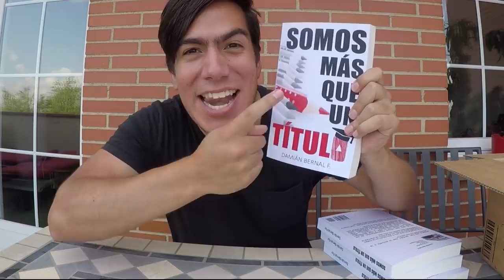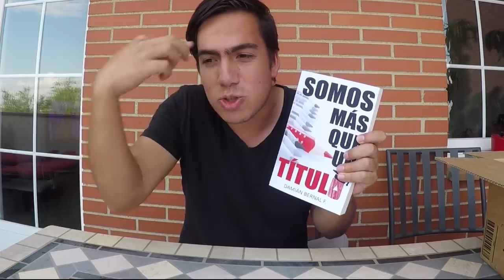10 DIFERENCIAS entre Ecuador y España que me SORPRENDIERON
¡SÍGUEME!